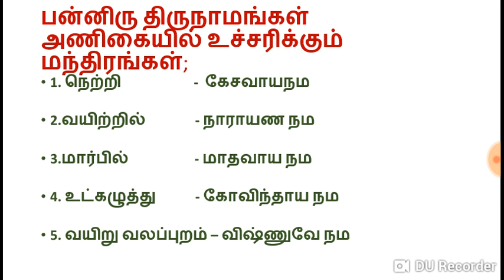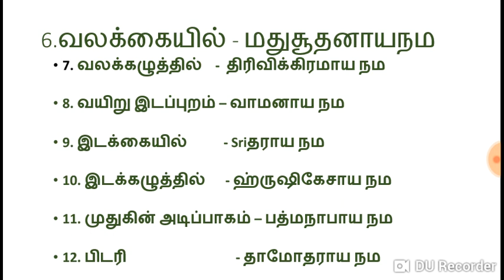TNPSCஇந்து அறநிலையத்துறை தேர்வு 2018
வைணவம் - திருமண்காப்பு பற்றிய குறிப்பு